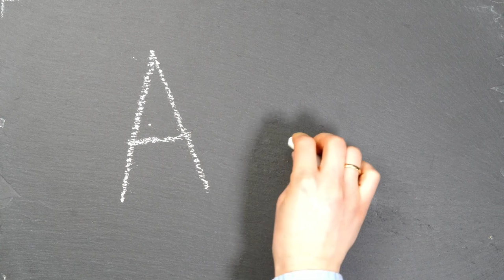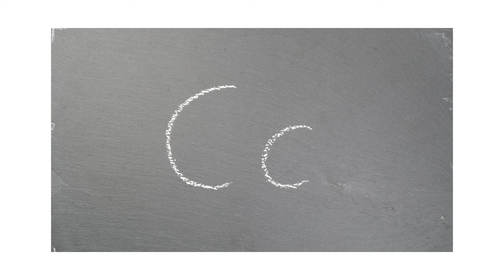Fun and Effective Letter Adventure with Professor Alpha: Let's Learn the Letters A, B and C!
Welcome, dear friends! I am Professor Alpha. Today, we embark on an amazing letter adventure. Are you ready to learn the letters A, B, and C? Let's begin!

Our first letter is, as you can see, "A"! If you have your notebook and pencil ready, let's all write the uppercase and lowercase "A" together.

Moreover, did you know that "Car" also starts with the letter A? Cars zoom along the roads. Can you imagine what kind of car you'd like to drive?

Now, let's move on to the letter "B"! Look at it, it's a big and strong "B"! Let's learn it with the word "Fish." Fish swim in water, isn't that interesting?

Next up is a special word that starts with the letter "C"! It's "Deer." The word "Deer" begins with the letter C and is a small object many people carry in their pockets.

That concludes our letter adventure, dear friends! Remember, learning letters is both fun and essential. See you in our next alphabet adventure!

Farewell and wishing you letter-filled days ahead!